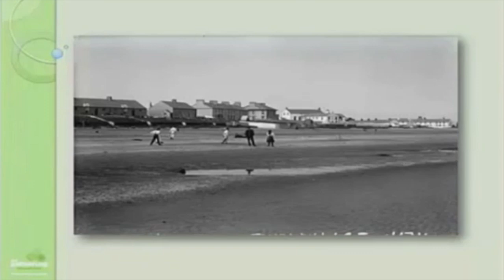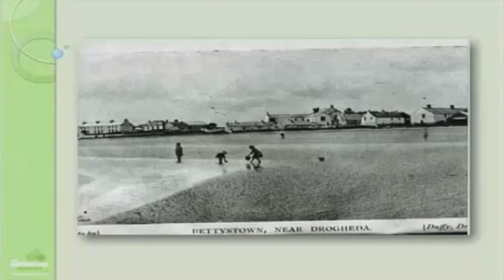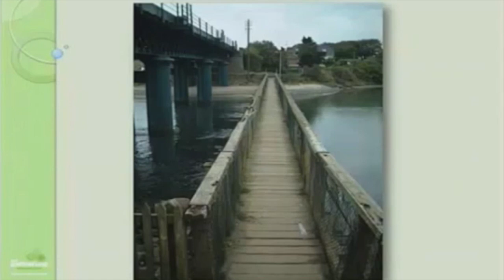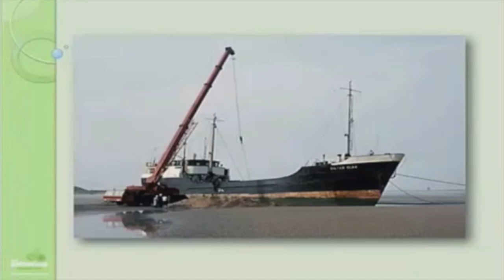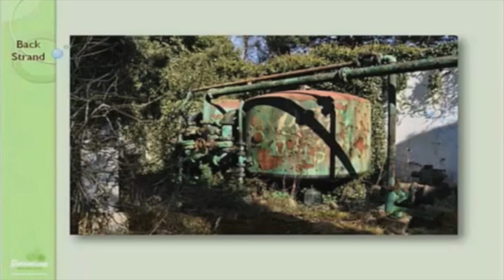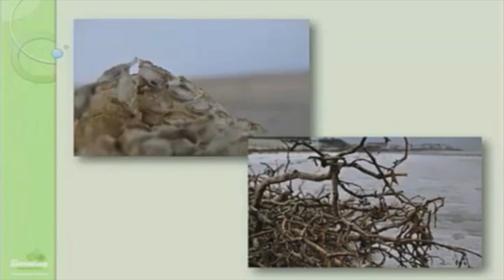Laytown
Laytown Gathering 2013

Here is a video that I made for the Laytown Gathering held at Gilnas back in 2013,  Huge thank you to SuperTurboNinjaClub for letting me use their music, Credits are below.

Source Material
National Archives Of Ireland
British Pathe
Marie Lyons
Jimmy Gilna
Roger Lawler
Michael Ward

Slideshow Compiled By Hilary Lawler

Film Footage
Michael Collins
Director Neil Jordan
Production Warner Bros
          Geffen Pictures

The Crying Game
Director Neil Jordan
Production Palace Pictures

Music
Super Turbo Ninja Club

Digital Post Production By Roger Lawler